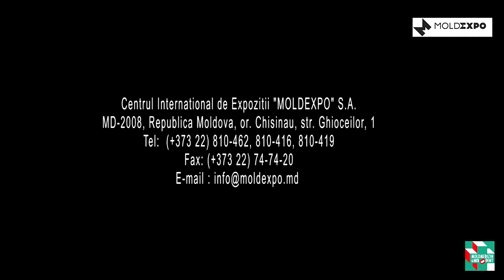MOLDMEDIZIN & MOLDDENT 2015. Боксёры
Expoziţie internaţională specializată de echipamente medicale, preparate farmaceutice şi stomatologie, ediţia a XXI-a. 9 Septembrie

21-я Международная специализированная выставка медицинского оборудования, медикаментов и стоматологии. 9 Сентября

21th International specialized exhibition of medical equipment, pharmaceuticals and stomatology. September 9